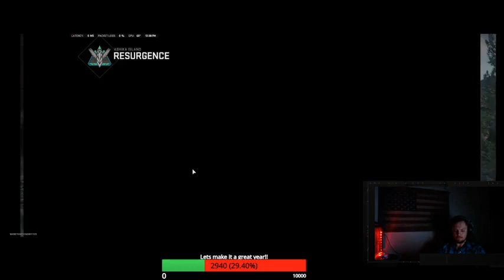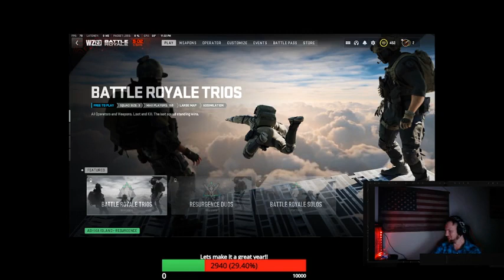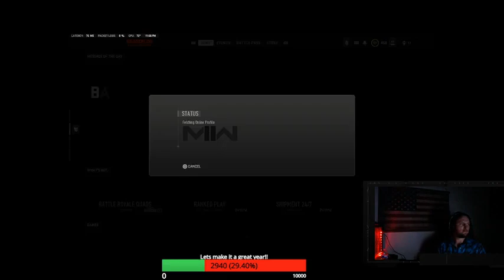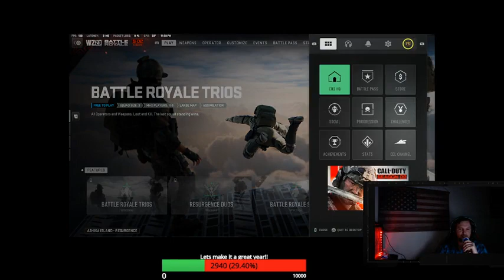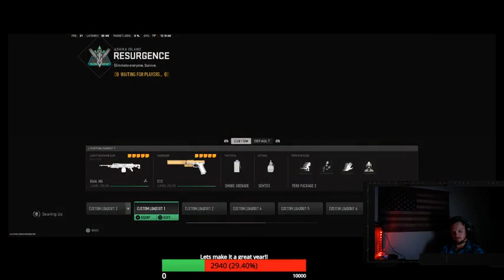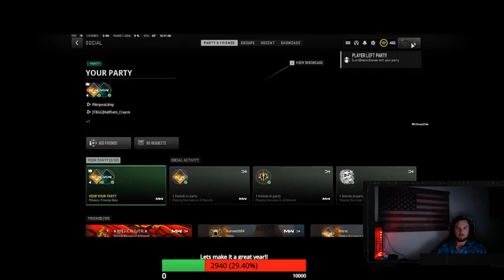Lets see how this week plays out CHAP 25